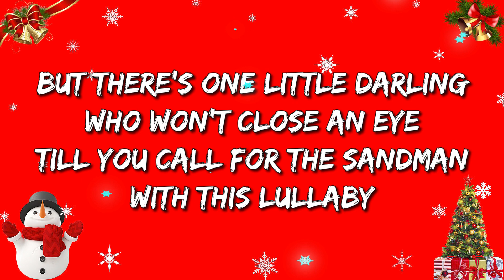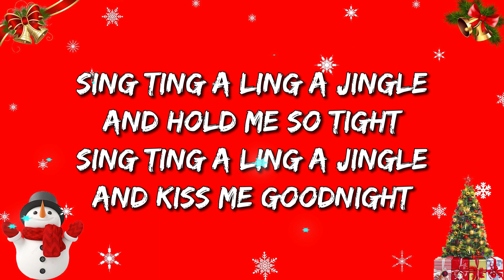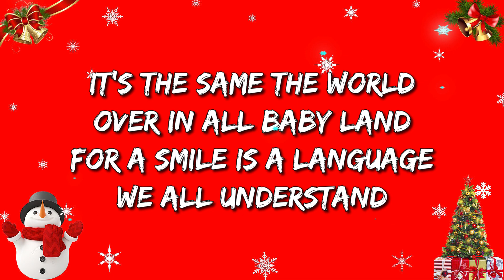🌲 Ting a Ling a Jingle (Lyrics)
🎤  Ting a Ling a Jingle Lyric:

Sing ting a ling a jingle and hold me so tight
Sing ting a ling a jingle and kiss me goodnight
Icicles on the window and snow on the ground
Sing ting a ling a jingle till Santa comes round
On the night before Christmas when Santa is near
All the children to dreamland will soon disappear
But there's one little darling who won't close an eye
Till you call for the sandman with this lullaby
(Instrumental)
You can rock them to sleep every night of the year
Till the night before Christmas when Yuletide is here
They can fill you with laughter and then make you cry
But your tears turn to gladness with this lullaby
(Instrumental)
It's the same the world over in all baby land
For a smile is a language we all understand
You can pet them or scold them your patience they'll try
But they turn into angels with this lullaby